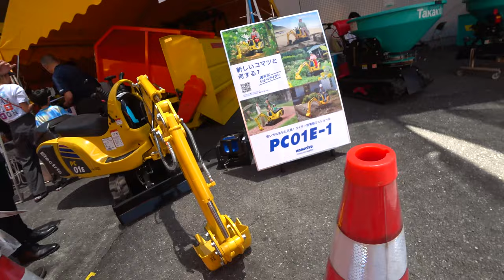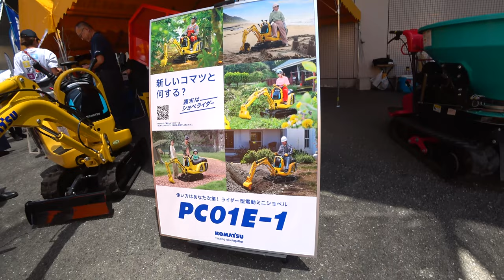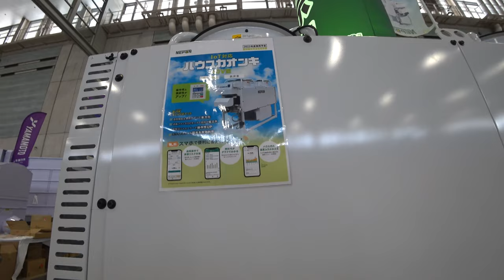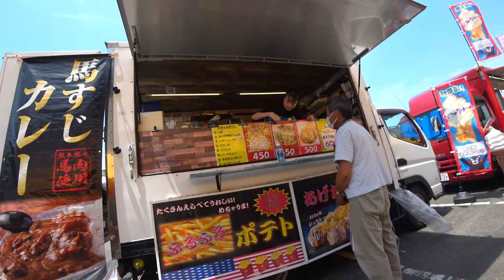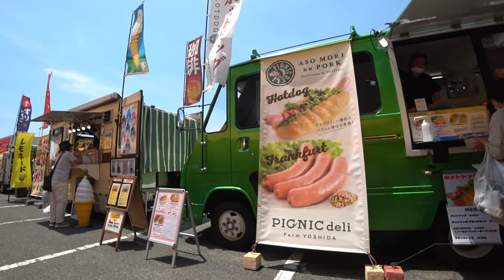【会社員実家農業手伝う】2023コバシハロー4メートル超えでマジでヤバい強化方法に目が釘付け！